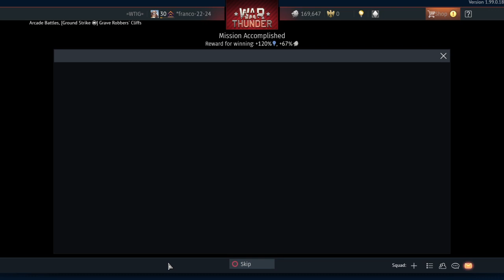War Thunder the great luftwaffe german tree